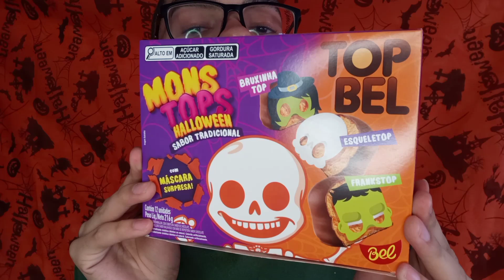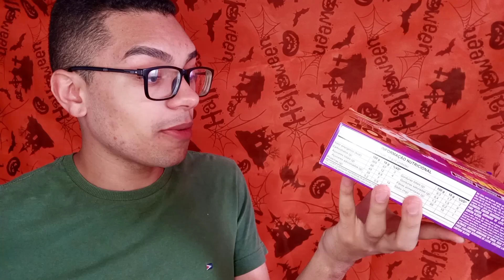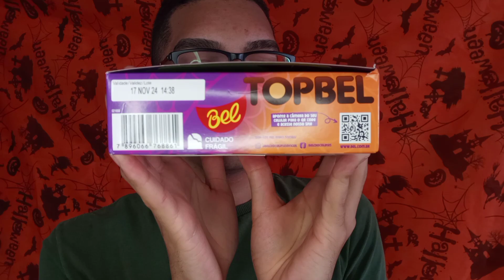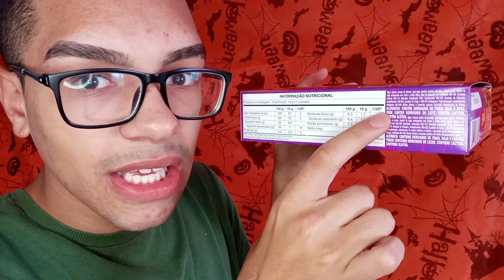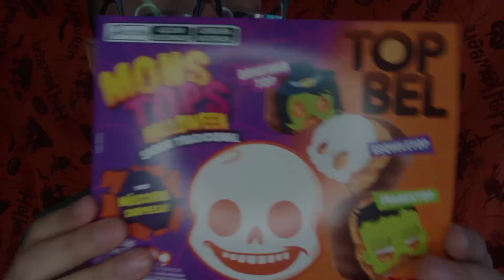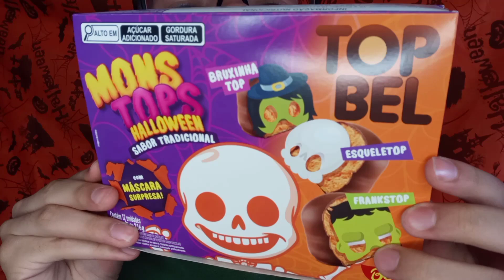PROVEI OS MONSTOPS HALLOWEEN DA BEL CHOCOLATES !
Vocês já provaram os Monstop Halloween da Bel chocolates  ?

Para deixar seu Halloween com muitos doces deliciosos a Bel chocolates trouxe sua edição limitada de Wafer com marshmallow, com cobertura sabor chocolate.

E aí já provou ?